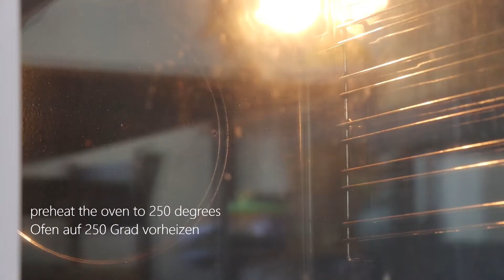Fougasse, das schöne Brot/ Fougasse, the beautiful bread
Wunderbares, geschmackvolles Brot. Als Grillbeilage oder zum Dippen von Saucen geeignet.
Wonderful, tasty bread. Suitable as a grill side dish or for dipping sauces.

Zutaten:
- 7 g Trockenhefe oder 10 g frische Hefe
- 500 g Weizenmehl
- 10 g Salz
- 350 ml Wasser
Zubereitung:
Alle Zutaten vermengen und kneten bis ein geschmeidiger Teig entsteht
Teig zugedeckt eine bis zwei Stunden ruhen lassen
Backofen auf 250 Grad vorheizen
Teig in sechs gleichgrosse Stücke teilen und Fougassen formen
Fougassen mit Maismehl bestreuen
Die Ofenwände mit Wasser besprühen und Hitze auf 230 Grad reduzieren
Die Fougassen für 10-12 Minuten backen

Ingredients:
- 7 g dry yeast or 10 g fresh yeast
- 500 g wheat flour
- 10 g salt
- 350 ml water
Preparation:
Mix all ingredients together and knead into a smooth dough
Cover and let the dough rest for one to two hours
Divide the dough into six equal-sized pieces and shape into fougasses
Sprinkle with corn flour
Spray the oven walls with water and reduce the heat to 230 degrees
Bake the fougasses for 10-12 minutes